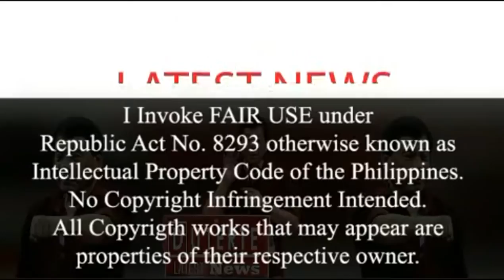EXCLUSIVE INTERTIEW OF BIG TIME DRUGLORD JAYBEE SEBASTIAN PART 2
Who is President Duterte?

Rodrigo "Rody" Roa Duterte, also known by the nickname Digong, is a Filipino lawyer and politician of Visayan descent who is the current President-elect of the Philippines after topping the official Congressional canvass for the 2016 election. Wikipedia
Born: March 28, 1945 (age 71), Maasin
Party: PDP-Laban
Spouse: Elizabeth Abellana Zimmerman (m. 1973–2001), Honeylet Avancena
Children: Sara Duterte, Paolo Duterte, Veronica A. Duterte, Sebastian Z. Duterte
Siblings: Jocelyn Duterte, Blue Boy Duterte, Benjamin "Bong" Duterte
Previous offices: Vice-Mayor of Davao City (2010–2013), more

TOPICS:

TV PH News
philippines
rodrigo duterte
philippine news
Duterte news
Duterte 2016
DUTERTE The President
Duterte Interview
Duterte news update
Duterte cabinet members
Duterte Platform
Duterte achievements
Duterte The President 2016
Duterte Latest News
President Duterte
2016 election
Duterte news
Duterte latest news
Davao News
abs cbn
news
crime
anc
politics
rodrigo duterte
gma
gma 7
gma news
rody duterte
philippine
pinoy
filipino
tv5
rappler
elections
trending
drugs